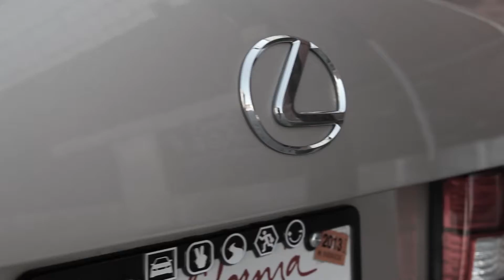F&F TYPE TWO: Lexus LS400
Function and Form TYPE TWO suspension for the Lexus LS400,430, GS300,400,430 all available now!